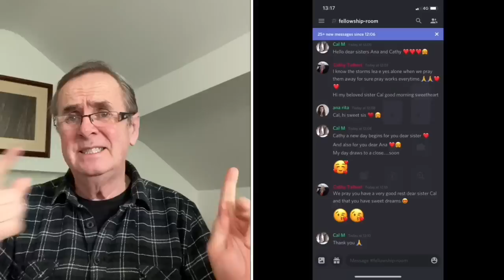End times prophecy, fulfilled since 1948. Its getting close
Watching for our Lord and Savior to rapture the Bride

1Th 4:15  For this we say unto you by the word of the Lord, that we which are alive and remain unto the coming of the Lord shall not prevent them which are asleep.
1Th 4:16  For the Lord himself shall descend from heaven with a shout, with the voice of the archangel, and with the trump of God: and the dead in Christ shall rise first:
1Th 4:17  Then we which are alive and remain shall be caught up together with them in the clouds, to meet the Lord in the air: and so shall we ever be with the Lord.
1Th 4:18  Wherefore comfort one another with these words.

1Th 1:10  And to wait for his Son from heaven, whom he raised from the dead, even Jesus, which delivered us from the wrath to come.

Romans 10:9-10
9 If you declare with your mouth, “Jesus is Lord,” and believe in your heart that God raised him from the dead, you will be saved. 10 For it is with your heart that you believe and are justified, and it is with your mouth that you profess your faith and are saved.

8 For it is by grace you have been saved, through faith—and this is not from yourselves, it is the gift of God— 9 not by works, so that no one can boast.

7 Ask, and it shall be given you; seek, and ye shall find; knock, and it shall be opened unto you:
8 For every one that asketh receiveth; and he that seeketh findeth; and to him that knocketh it shall be opened.

13 And whatsoever ye shall ask in my name, that will I do, that the Father may be glorified in the Son. 14 If ye shall ask any thing in my name, I will do it.

1 Thessalonians 5:16-28 (KJV) 17 Pray without ceasing.
18 In every thing give thanks: for this is the will of God in Christ Jesus concerning you.